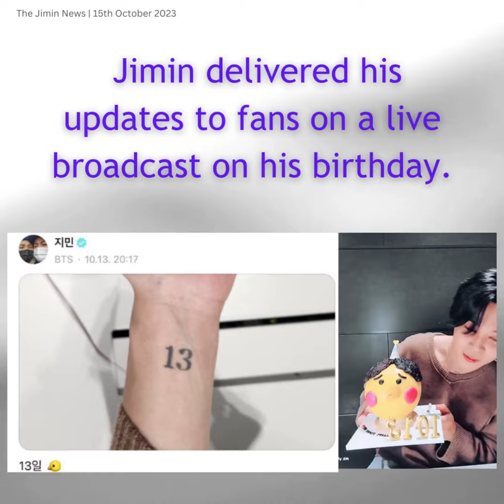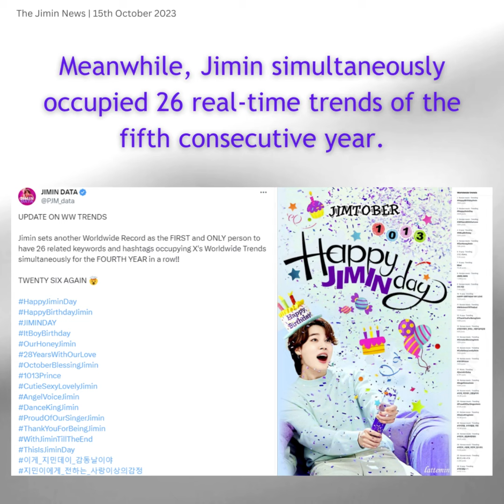151023 Jimin Dose -Jimin’s live birthday broadcast expressing Thanks & congratulations from fans WW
방탄소년단(BTS) 지민이 생일을 맞아 팬들에게 라이브 방송으로 근황을 전했다.
지난 13일 생일을 맞은 지민은 위버스 라이브로 팬 소통에 나서며 "대단한 날이 아니지만 생일이라고 축하해주시고 특별한 날로 만들어 주셔서 감사하다"고 팬들에게 고마운 마음을 전했다.
이어 자신을 닮은 병아리 모양 케이크를 쑥스럽게 내민 지민은 눈을 감은 채 소원을 빌고 생일 축하 노래를 부르며 숫자 1013(10월 13일) 초를 불어 온라인으로나마 팬들과 함께 생일을 기념했다.
지민은 "이번에도 여러분들이 글도 많이 써주시고 회사 앞에도 많이 찾아와주시고 저를 축하해주시는, 밖에서 일어나고 있는 일들에 대한 소식을 다 보고 들었다''라며 ''너무 감사하고 작년에도 이야기했지만 생일을 챙기지 않는 사람이지만 특별한 날로 만들어주셔서 엄청 감사하고 기쁘게 생각한다"고 진심을 전했다.
청바지에 브라운 니트를 입고 가을을 입은 듯한 분위기를 물씬 풍기던 지민은 바지에 달린 인형을 보여주면서 "진형이 선물해줬다. 용돈도 넣어주셨다. 두 달 치 월급을 줬다"고 재차 고마움을 전하며 행복해했고 멤버 RM은 방송 도중 찾아와 지민에게 직접 생일 축하를 전하기도 했다.
또 최근 업로드한 댄스 영상 'ThisIsJimin'에 대해서는 군입대로 인해 자신에게도 남아있는 시간이 많지 않아서 뭘 하면 좋을까 고민하다가 춤 콘텐츠를 찍어서 팬들에게 보여주고 같이 즐겁게 놀고 즐기면 되지 않을까 하는 생각에 올리게 된 것이라고 밝혔다.
지민은 요즘 특별한 날이 없는데 팬 여러분들을 만나지 못해서 그런 것 같다며 음악 작업도 이것저것 열심히 해보고 있었고 보여드리고 싶은 게 많다고 음악 활동에 대한 포부를 전하기도 했다.
방송 마무리에 가족과의 식사를 앞두고 감사의 인사와 안부를 전하고 싶어서 왔다는 지민은 "다시 한번 축하해주셔서 감사드리고 저는 행복하다. 여러분들이 축하해주셔서 너무 행복하고 저의 행복함의 반을 가져가셔서 여러분들도 행복하셨으면 좋겠다"고 전하며 손 하트를 만들어 보였다.
팬들은 "Happy JiminDay!", "지민이가 행복하면 나도 행복해", ''짐토버 축제의 화룡점정은 역시 지민이 라이브 방송이지'', "오래오래 함께하자", "존재만으로도 감사한 지민 오빠 생일 축하해요" 등으로 다시 한번 지민의 생일을 축하하며 깊은 사랑을 전했다.
한편 지민은 지난 13일 생일을 축하하는 전 세계 팬들의 메시지로 엑스(구 트위터) 월드와이드 실시간 트렌드 26개를 동시 점령해 5년 연속 생일 트렌드 신기록을 작성한 최초이자 유일한 인물로 글로벌 명성과 인기를 빛냈다.
Jimin delivered his updates to fans on a live broadcast on his birthday. Jimin, who celebrated his birthday on the 13th, started communicating with fans through Weverse Live and thanked the fans, saying, "It's not a great day, but thank you for celebrating my birthday and making it a special day." Jimin, who shyly held out a chick-shaped cake that resembles him, made a wish with his eyes closed and sang a birthday song to celebrate his birthday with fans even online by blowing the number 1013 (October 13). Jimin said, "This time too, you guys wrote a lot, came to the office a lot, and congratulated me. I saw and heard all the news about what was happening outside. I'm so grateful, and I talked to you last year, but there are people who don't celebrate birthdays." “But I am very grateful and happy for making it a special day,” he said sincerely. Jimin, who wore jeans and a brown knitwear and looked like he was wearing autumn, showed the doll on his pants and said, "Jin-hyung gave it to me as a gift. He also put in pocket money. "I gave him two months' salary," he thanked again and was happy, and member RM visited during the broadcast and wished Jimin a happy birthday in person. In addition, regarding the recently uploaded dance video, "ThisIsJimin," he said that he thought about what to do because he didn't have much time left due to his enlistment in the military, and posted it because he thought he could film dance content and show it to fans and have fun with them. Jimin said that he doesn't have any special days these days, but he thinks it's because he can't meet his fans. He also expressed his aspirations for music activities, saying that he has been working hard on various music projects and has a lot he wants to show. Jimin, who said he came because he wanted to say thank you and say hello ahead of a meal with his family at the end of the broadcast, said, "Thank you for congratulating me again and I am happy. I am so happy that you all congratulated me and I hope you are happy too by taking half of my happiness. “I hope so,” he said, making a heart with his hands. Fans said “Happy JiminDay!”, “If Jimin is happy, I’m happy too”, “The highlight of the Jimtober Festival is Jimin’s live broadcast”, “Let’s be together for a long time”, “I’m thankful for Jimin’s birthday just for existing.” “Congratulations,” they once again congratulated Jimin on his birthday and expressed their deep love. Meanwhile, Jimin simultaneously occupied 26 real-time trends of the fifth consecutive year.